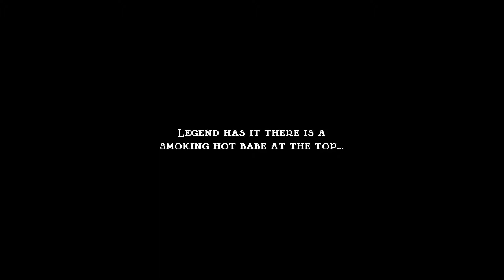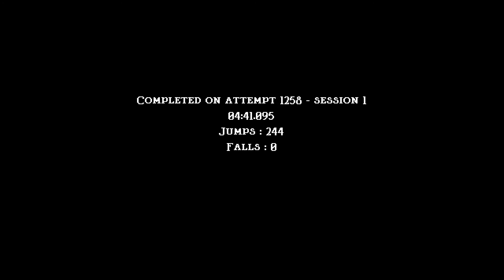Post nut clarity don't last forever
glad i didn't record this one